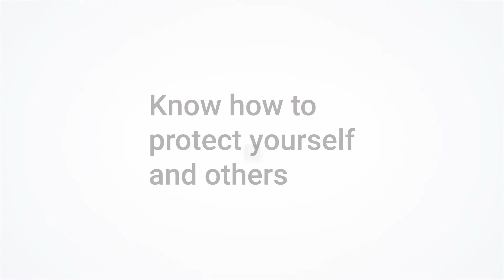Hepatitis C is passed blood to blood